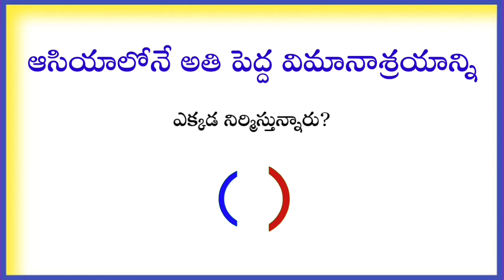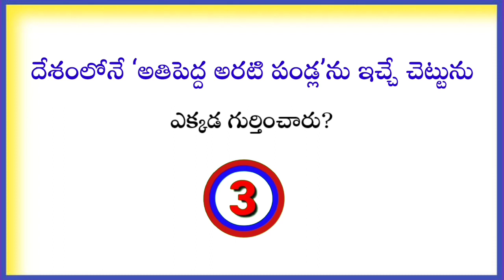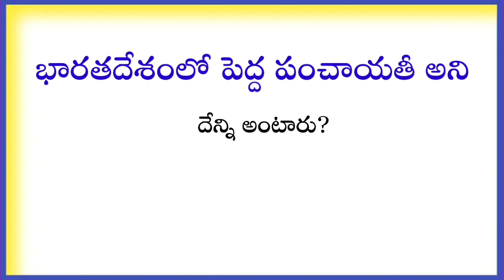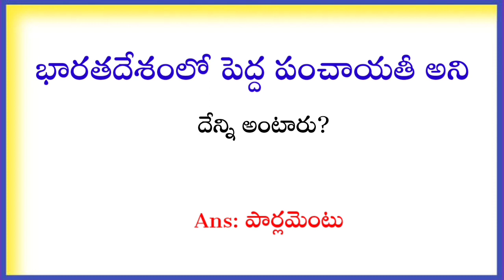Top 10 Current Affairs In Telugu|Daily Current Affairs In Telugu|Current Affairs 2021|Video -8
Top 10 Current Affairs In Telugu|Daily Current Affairs In Telugu|Current Affairs 2021